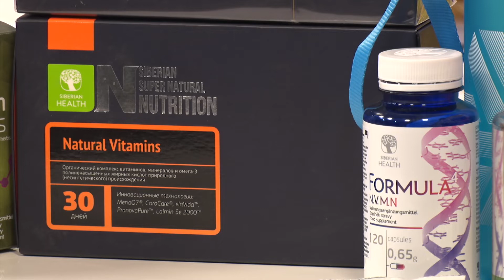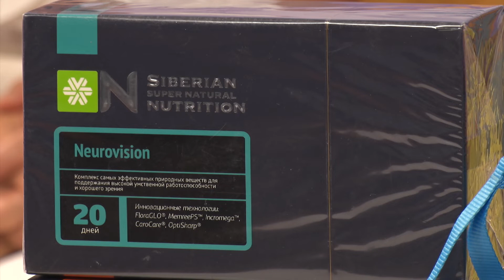SU16 Gošće - Marija Komad i Aleksandra Nedeljković, siberian health